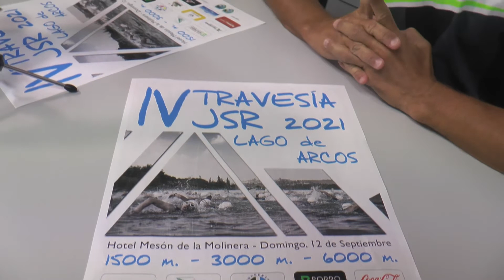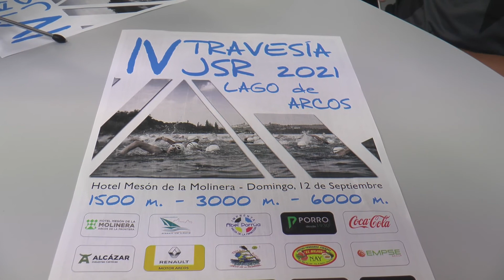NOTICIAS SIERRA DE CADIZ (09/09/21)